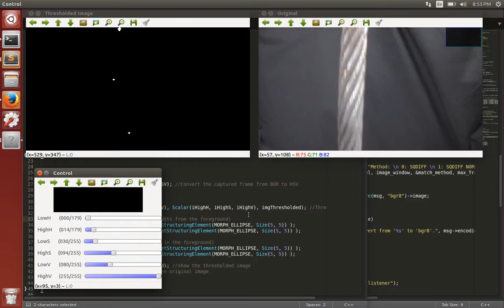Elevator Rust Detection by UAV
Rust on the rope can be detected automatically. When any rust is detected, it appear white on the left.